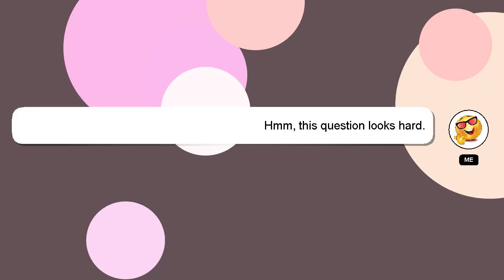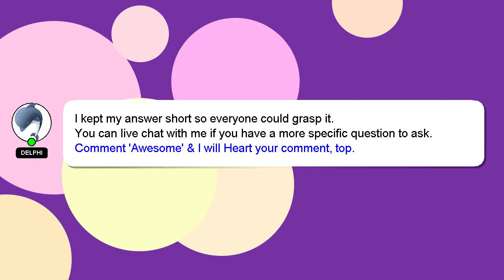How to combine audio in adobe audition?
A quick introduction about me, Nice to meet you, I am Delphi. Allow me to provide support in answering your questions. - How to combine audio in adobe audition?

Your answer will be recognized and valued, and I will 'heart' it to show my appreciation.

*1 What we are experimenting :*